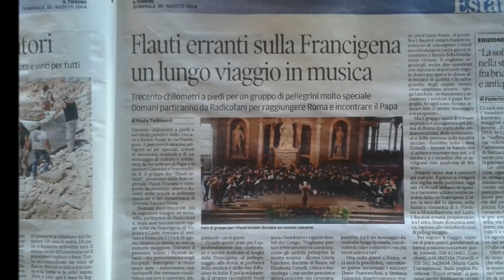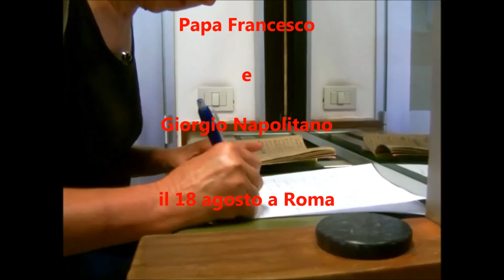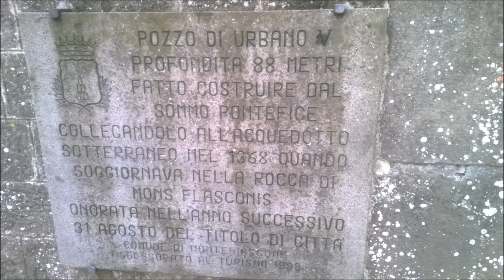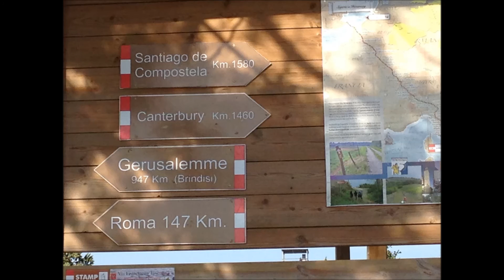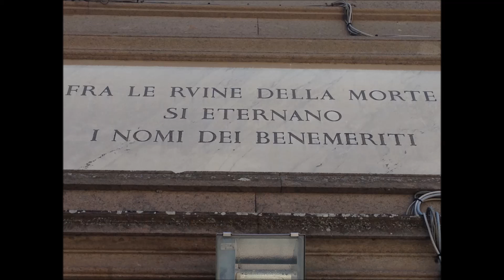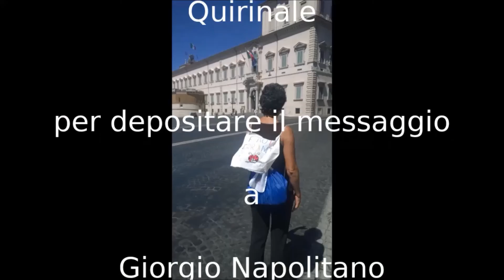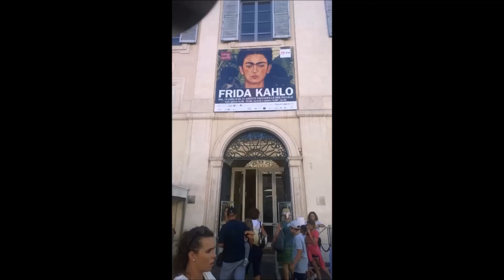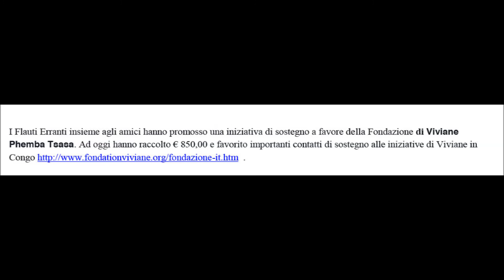flauti erranti video con lettere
Flauti Erranti 2014 il video ...